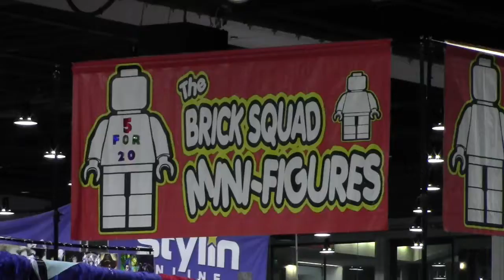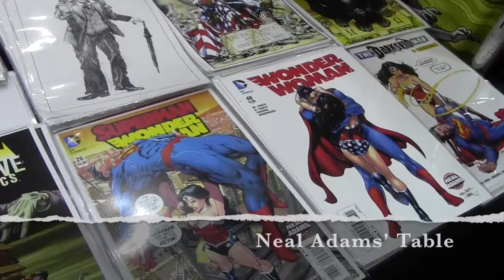FTPCB 123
Check out the Cincinnati Comic Expo 2016!